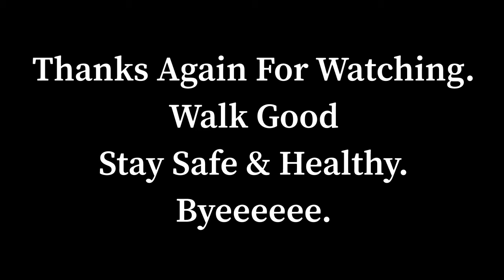How To Make Cabbage Wrapped Lasagna (Keto-Friendly)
This week's video is a How To Make Keto-Friendly Lasagna.

Recipe inspired by Tasty.

0:00 Intro
0:14 Start Cooking The Turkey
5:08 Prepare Dish For Lasagna
8:33 Place in Oven To Be Baked

Be safe and have an awesome week. Thanks again for watching.